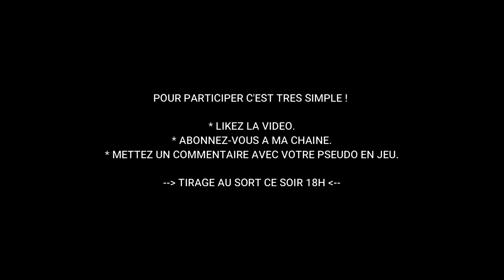CONCOURS ! JE GIVE UN P4 KRYPTONITE SUR KRYPTONIA !!!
✔️ Hey ! Nouvelle vidéo today !
👉 Mes réseaux :
🔔 N'oublie pas d'activer la cloche pour ne louper
aucune de mes vidéos !
⚠️ Si la vidéo t'as plus n'hésite pas à la partager